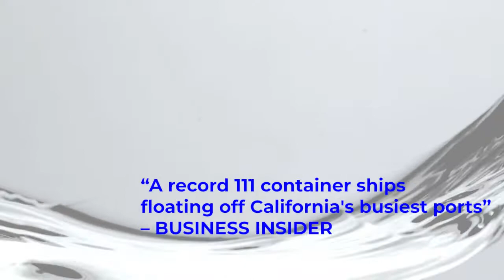Prepared for Your Success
Got Product? What do you do when logistics and supply chain are suffering worldwide, and you cannot get raw materials? We don’t want to know.

You can never run short on supply for a customer. It’s times like these that we know our forecasting, infrastructure, and preparation equals flawless execution. AES facilities can provide a quick turnaround time from warehouse to rig site without waiting on product, resulting in seamlessly drilled wells for our customers.